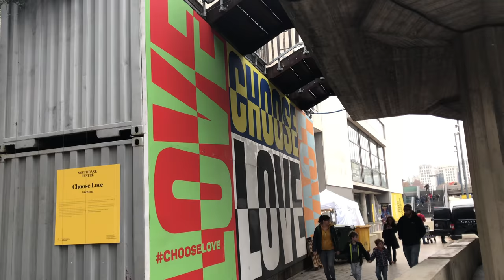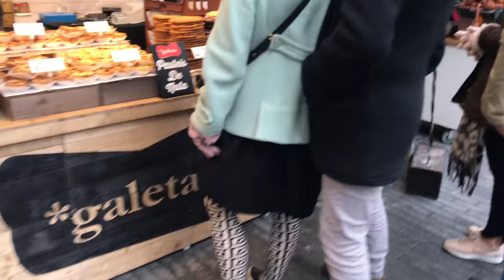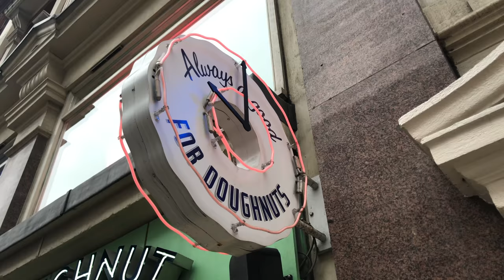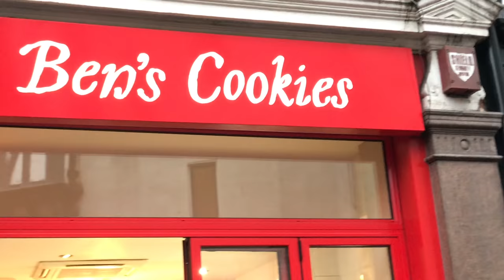Epic Cheat Day #6 | In London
I know it's been a while, but here is another awesome cheat day in another awesome country.